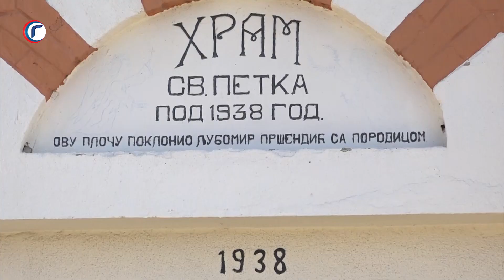23 Godina Od Zločina U Livadicama 16.02.2024.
23. godine nakon zločina u Livadicama kod Podujeva, pravda za dvanaestoro poginulih Srba i četrdesetroje povređenih još uvek nema. U Crkvi Svete Petke u Lapljem Selu služen je pomen žrtvama, a porodice i predstavnici lokalnih samouprava, kao i predstavnik kancelarije za KiM, položili su vence na grob stradale Mirajne Dragović.